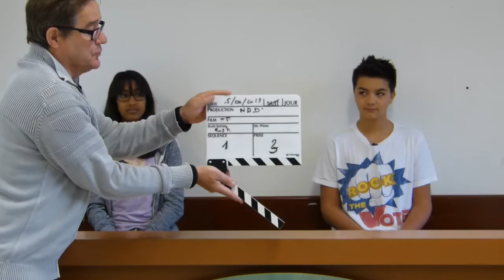JT 2012/2013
Voici le premier JT du collège Privé Notre Dame des Dunes à Dunkerque. Une équipe de 14 élèves encadrée par Benoit Hogedé (photographe et cinéaste) et Bernard Douay, ont réalisés celui-ci au cours de l'année scolaire 2012/2013. Une première dans cette établissement, qui a opté depuis cette année pour des cours de 45 minutes avec des dominantes comme le Théâtre et le JT. Notre objectif pour l'an prochain, un JT par trimestre car nos élèves sont déjà formés ...